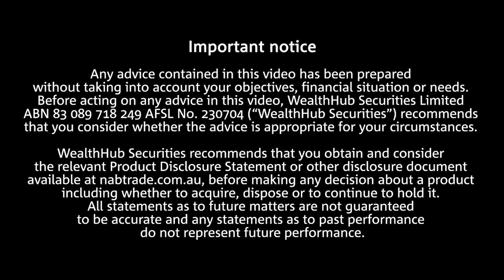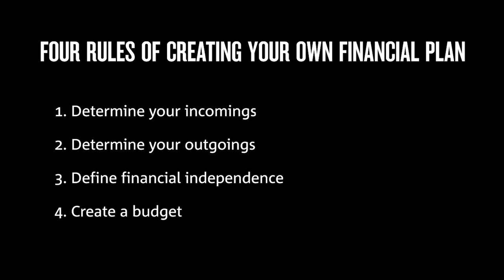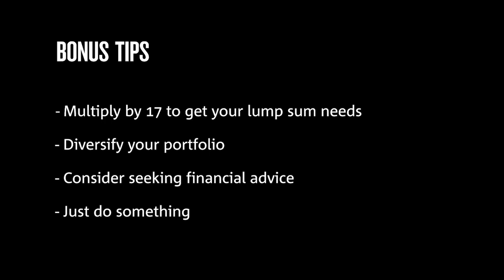How to create your own financial plan with Paul Clitheroe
InvestSMART Chairman Paul Clitheroe discusses with nabtrade’s Director, SMSF & Investor Behaviour Gemma Dale, the steps investors can take to set themselves up for financial success. Paul provides a step-by-step approach on how to create your own financial plan.

Creating a financial plan helps you put in writing the grand vision of how much money you need to live your life the way you want, and identify what you need to do in order to get there.

When you have a financial plan, it is easier to make decisions about your wealth, make changes and stay on track to meet your goals. Think of it like a compass to keep you on your path to financial independence.

But many of us may think that making our own financial plan involves seeking financial advice. The good news is that doesn’t need to the case, according to InvestSMART Chairman and renowned money expert Paul Clitheroe.

“Every Australian and every citizen of the planet can do most of this work themselves,” he says.

To read a summary of the four steps you can take to create your own financial plan,